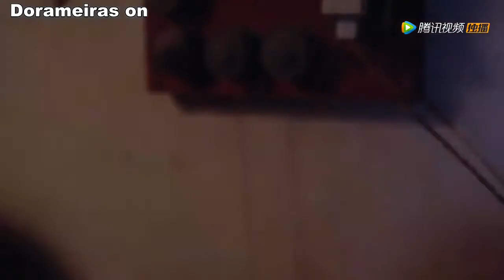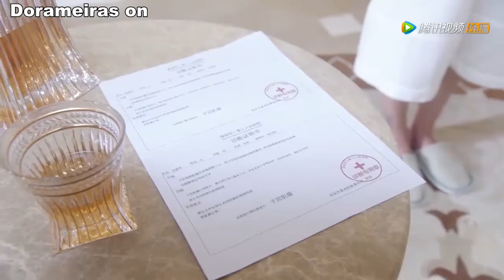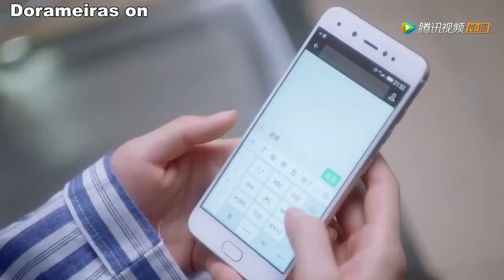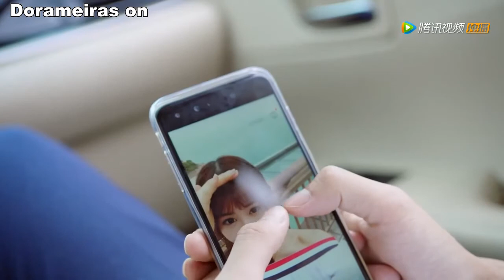Long Distance Relationship ep 28